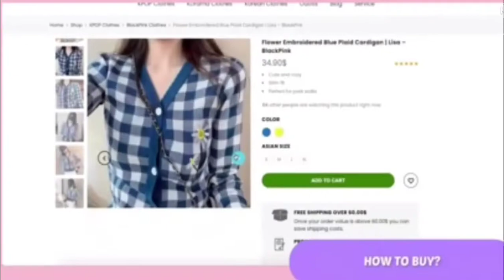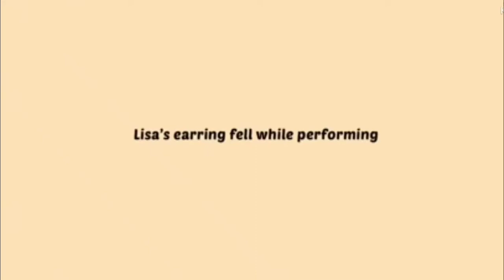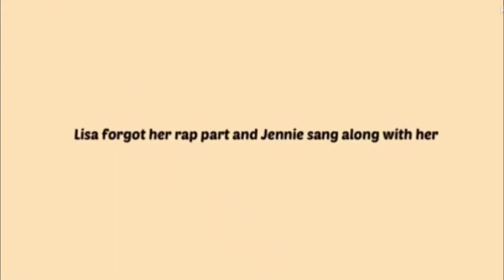BLACKPINK ACCIDENTS AND MISTAKES😂 || MUST WATCH 😋